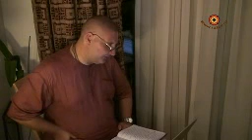Патита Павана прабху (Рузов В.О) Бхагавад Гита 8.16 (2)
ruzov.ru